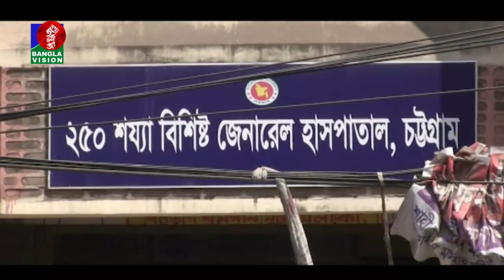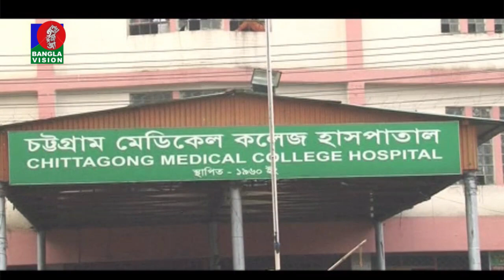বেলা ১২ টার বাংলাভিশন সংবাদ | Bangla News | 10_ April _2021 | 12:00 PM | BanglaVision News